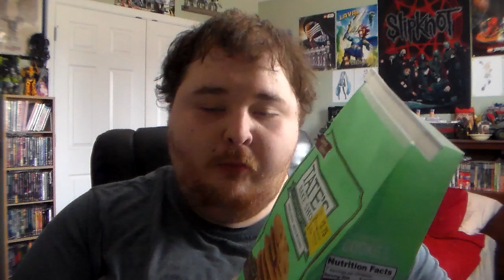Tate's Bake Shop Mint Cookies Review (IN COLOR!!)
yeah my sister bought me these cookies so i chose to review them here on my channel exclusively in COLOR SO YOU ASSHATS CAN BE HAPPY!! ARE Y'ALL FUCKING HAPPY NOW?? HUH??!! ^_^